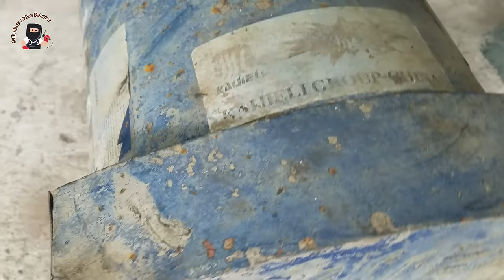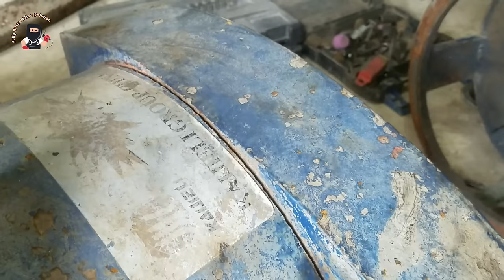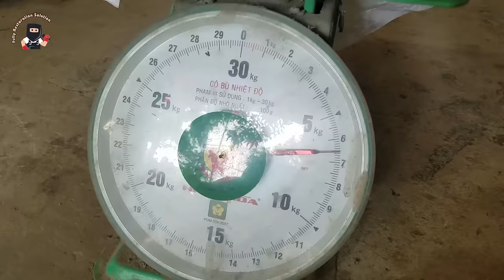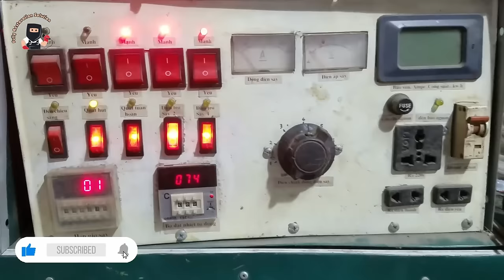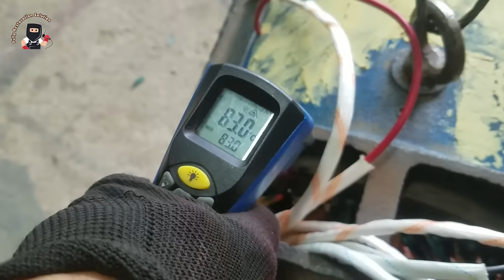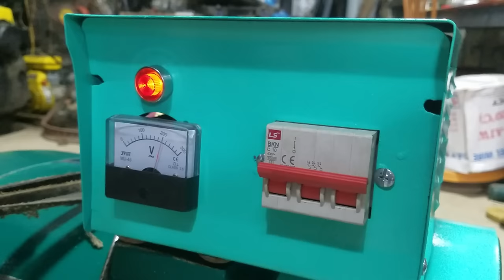Old Generator 15000w Restoration Videos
Hello everyone, today we will upload restoration videos about big generators. uses 220v electricity and has a capacity of up to 15000w.
This generator is used in the sand mining area in the rivers.
Due to over-capacity and long-term operation, the generator shorted the stator wire.
In this Restoration videos we will repair and restore this generator by rewinding the stator and making the outer shell of the generator.
In the process of recording and repairing this generator, we encountered many difficulties and fortunately. We have completed the recording process well before returning it to the owner.
With the skill of Vietnamese workers, you will be surprised when you see the results firsthand. Hope this video will bring you comfortable moments.

(you should buy at aliexpress because they are cheap and ship anywhere in the world without intermediaries.)

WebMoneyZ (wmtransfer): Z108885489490